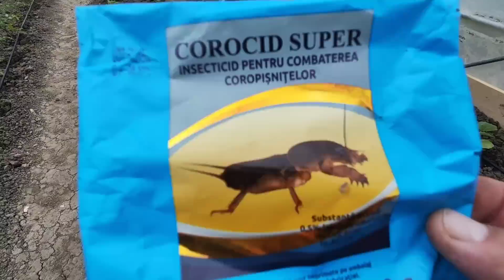LUCREZ LA NOUL PROIECT🏡CARAS PRĂJIT🐟 CU USTUROI🐬